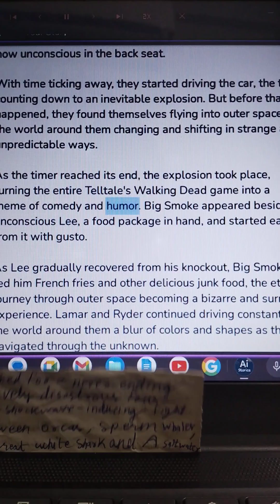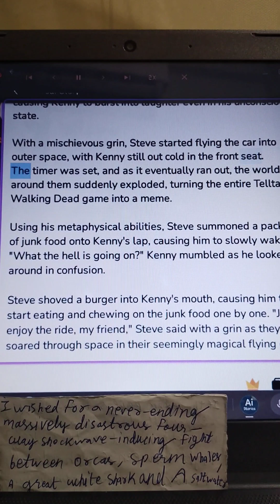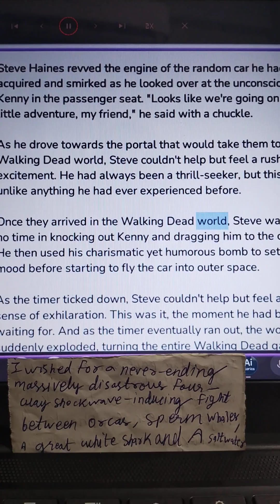GTA characters altering the walking dead part 1